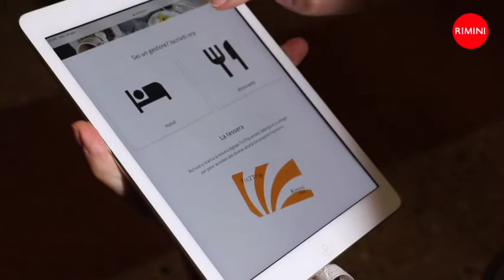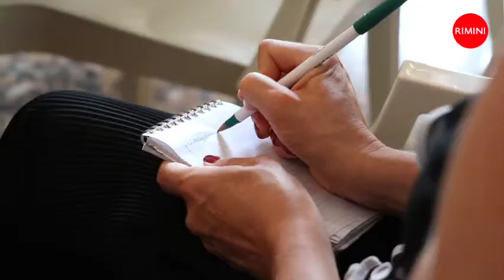Nuova App Tic2Trip - intervista a Patrizia Rinaldis